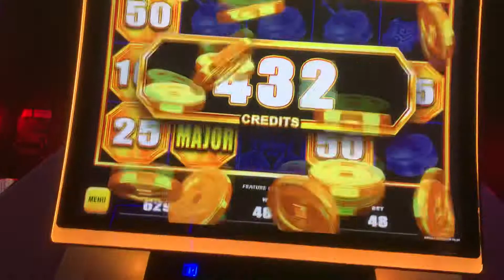New Slot Machine Bao Zuzao Fu MAJOR MAJOR Bonus